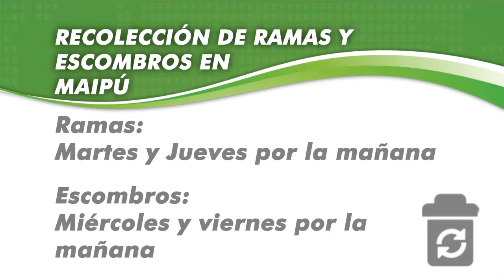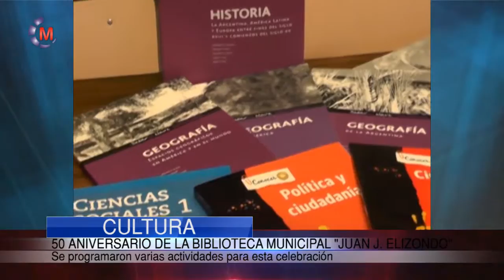Maipu Informa EDICION 769